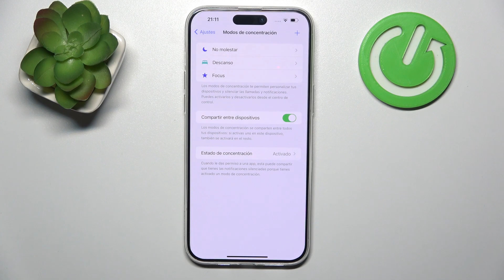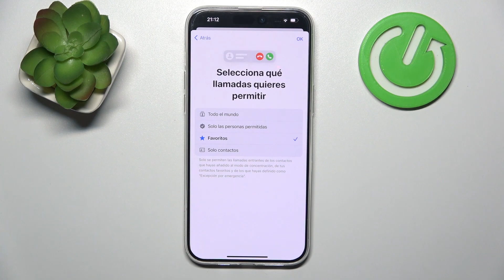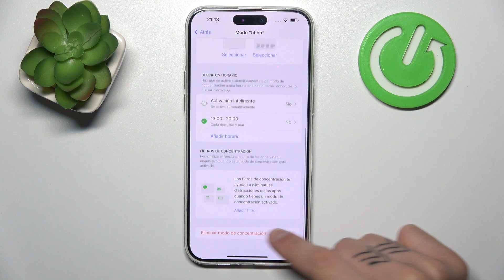Cómo activar "No Molestar" en iPhone 15 Pro Max - configurar modos de concentración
Mantén la productividad y la concentración en tu iPhone 15 Pro Max al aprender a activar la función "No Molestar" o configurar modos de concentración. En este tutorial, te mostramos los pasos necesarios para personalizar la gestión de notificaciones y lograr un entorno libre de distracciones cuando más lo necesitas. Descubre cómo aprovechar al máximo estas características para mantener el foco en tus tareas.

Cómo activar "No Molestar" en iPhone 15 Pro Max.
Configurar modos de concentración en iPhone 15 Pro Max.
Pasos para personalizar la gestión de notificaciones en tu iPhone 15 Pro Max.
Tutorial de "No Molestar" y modos de concentración en iPhone 15 Pro Max.